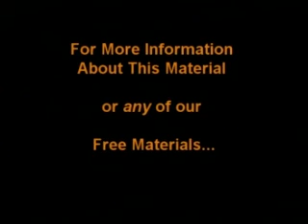Famine.mp4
Do you understand? When things seem all right, as they will, when it seems as if there is "peace and safety," then comes "sudden destruction"! It's going to be a "snare" to most! But you can have prepared yourself in advance for the only genuine protection there is!

It's time now for you to act. It's time now for you to prepare. But how? What should you do? What preparation can you make? Not the preparations discussed earlier. Most of man's preparations will be futile.

 Man can't protect you. Man is responsible for the very problems besetting this world. It is man's continual departure from God and his spiritual law that has led us to impending world destruction. The prophet Isaiah illustrates this point: "Behold, the Lord's hand is not shortened, that it cannot save; neither his ear heavy, that it cannot hear: But your iniquities have separated between you and your God, and your sins have hid his face from you, that he will not hear. For your hands are defiled with blood, and your fingers with iniquity; your lips have spoken lies, your tongue hath muttered perverseness. None calls for justice, nor any pleads for truth: they trust in vanity, and speak lies; they conceive mischief, and bring forth iniquity" (Isa. 59:1-4).

And again: "The way of peace they know not; and there is no judgment in their goings: they have made them crooked paths: whosoever goes therein shall not know peace" (v. 8). Man simply doesn't know how to have peace with himself or with God.

Only God Almighty is able to protect you. God has provided a way of escape for those willing to obey him. Do not rely on the hand of man.

 The first step is to seek God now! No matter who you are, where you are, or what your position in life is, it's time to seek God, before it's too late! "Seek ye the Lord while he may be found call ye upon him while he is near" (Isa. 55:6). God means it. We had better seek him now, because there is a time coming when it will be too late for many to escape the calamities that will end civilization as we know it.

Time, safety, peace, present conditions, this life, these don't last forever in this world. There are deadlines. There are finalities. The earthshaking events to come will be delayed only so long.

It's you who must seek God -- not your spouse, not your relatives, not your friends, not someone else in your stead. The Bible is very clear on this point. All are ultimately accountable to God individually: "For it is written, as I live, saith the Lord, every knee shall bow to me, and every tongue shall confess to God. So then every one of us shall give account of himself to God" (Rom. 14:11-12).

Each of us will reap what we sow! "Be not deceived; God is not mocked: for whatsoever a man sows, that shall he also, reap. For he that sows to his flesh shall of the flesh reap corruption; but he that sows to the Spirit shall of the Spirit reap life everlasting" (Gal. 6:7-8).

All of us, individually, will ultimately be judged: "For we must all appear before the judgment seat of Christ: that every one may receive the things done in his body, according to that he hath done, whether it be good or bad" (II Cor. 5:10).

And concerning physical protection in the here and now, Scripture is plain. "Though these three men, Noah, Daniel, and Job were in it (today's crisis), they should deliver but their own souls (lives) by their righteousness" (Ezk. 14:14).

The most important thing in your life is to seek God. Nothing else is as vital! Not even the physical necessities of food, water, clothes and shelter are as important as seeking the living God! Notice Matthew 6:33 "But seek ye first the kingdom of God, and his righteousness; and all these things (and that includes protection in the day of trouble) shall be added unto you." Begin seeking God now and his involvement in your life. He can see to your needs and your future protection.

For the entire article:  Are You Prepared For What Is Coming?